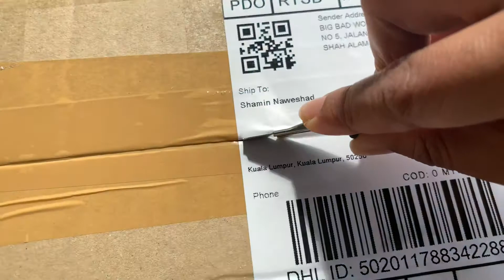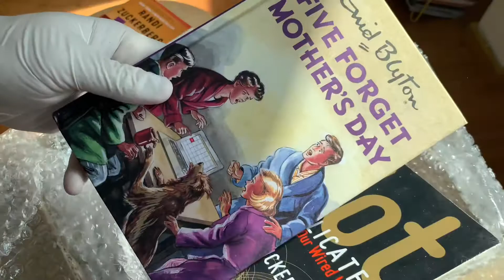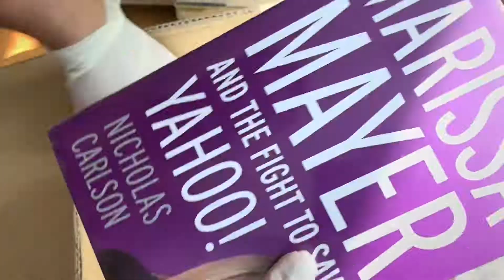UNBOXING | Big Bad Wolf Books #1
Big Bad Wolf Books Unboxing